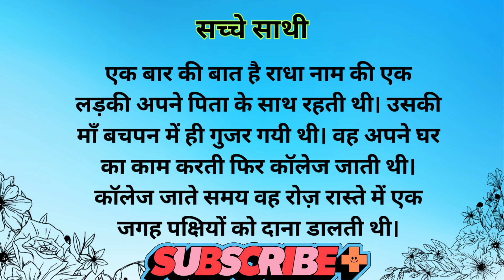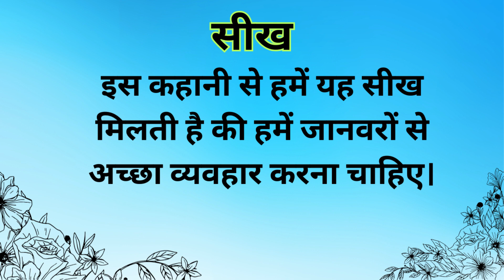सच्चे साथी | Moral Stories in Hindi | Bedtime Story